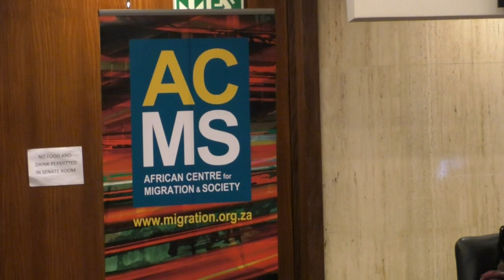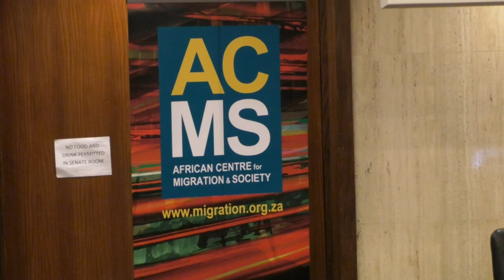Round Table on Immigration, Policing & South Africa's Future Politics - Part One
On the 21st of August 2019, the African Centre for Migration & Society  (ACMS) hosted a roundtable discussion on Immigration, Policing & South Africa's Future Politics. Chairing the session was Professor Loren Landau from ACMS and the panelist included:
Tinyiko Maluleke, University of Pretoria
Jan Willem Bornman, The New Frame
Koketso Moeti, Amandla Mobi
Julia Hornberger, University of Witwatersrand
Garth Newham, Institute of Security Studies
Jean Pierre Misago, African Centre for Migration & Society